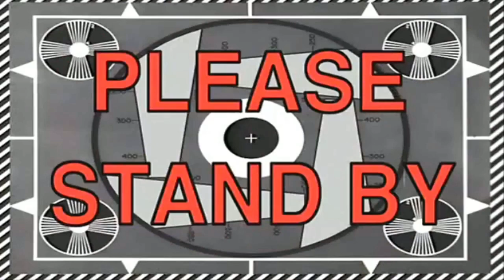Swimming with Whale Shakes !! Dead Scary Experience